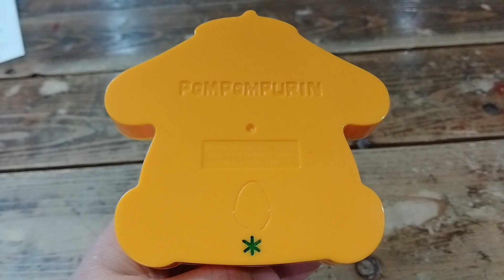＊を緑色で塗った、絵合わせゲーム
ポムポムプリンの、＊を緑色で塗りました… 。